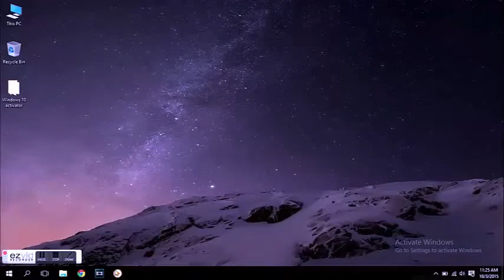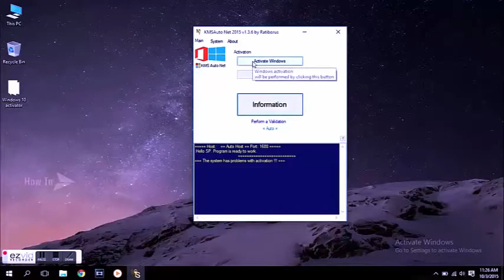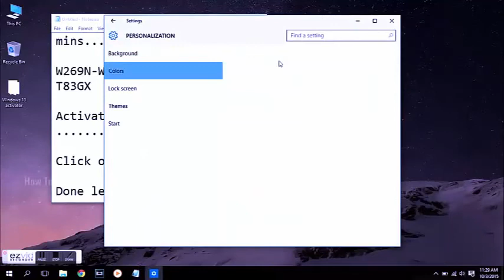Easy trick Activate Windows 10 Pro in 1 MINUTE 100% working 2017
activate windows 10 pro,
activate windows 10 for free in 1 minute (permanent activation),
activate windows 10 pro rtm build 10240 offline permanently,
remove activate windows 10,
how ro activate windows 10,